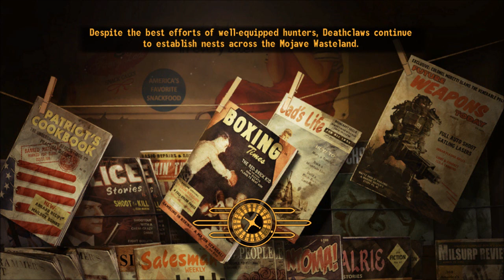Fallout New Vegas Mods: Rescue The Slaves + Two Rifle'n Weapon Mods! Part 1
Rescue the slaves by DienZxz